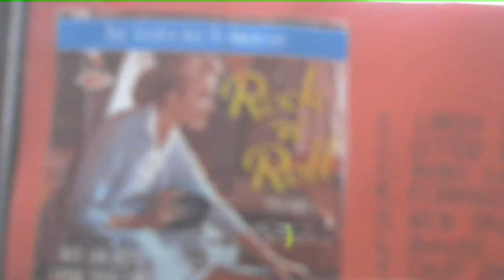CD Cut: The Cadillacs: Peek-A-Boo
It used to be you couldn't find this anywhere here, but now that's all changed. Here we have Earl "Speedoo" Carroll and the boys whooping it up on one of their best known and best loved singles. Keep a sharp lookout, and know who's watching who. From the CD "The Golden Age of American Rock 'n' Roll, Vol. 4". Owned and administered by INgrooves.